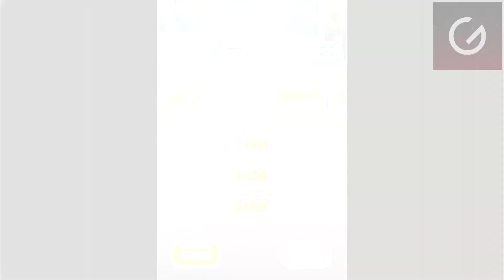The Amazing World of Gumball: Sky Streaker - Gameplay Walkthrough Part 21